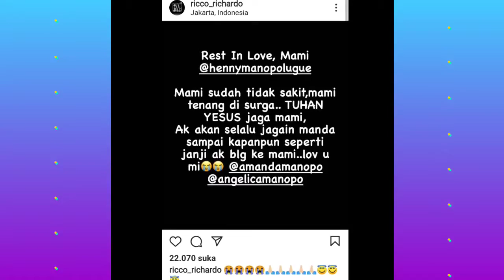INNALILLAHI... Ibu Amanda Manopo Men1ngg4L Dunia